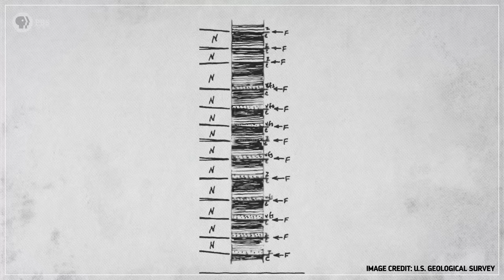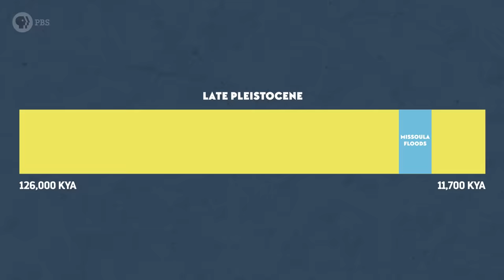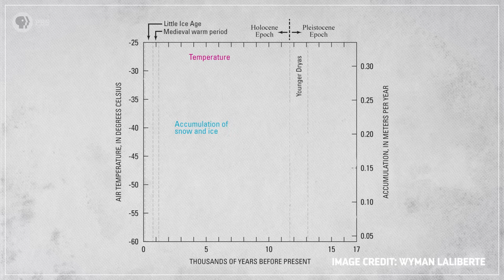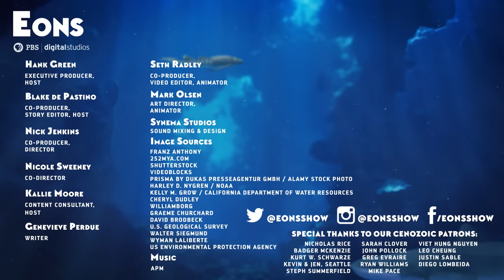How 7,000 Years of Epic Floods Changed the World (w/ SciShow!)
Strange geologic landmarks in the Pacific Northwest are the lingering remains of a mystery that took nearly half a century to solve. These features turned out to be a result one of the most powerful and bizarre episodes in geologic history: this region experienced dozens of major, devastating floods over the course of more than 7,000 years.

Thanks to Franz Anthony and Studio 252mya for the flood and lake illustrations. You can find more of Franz's work